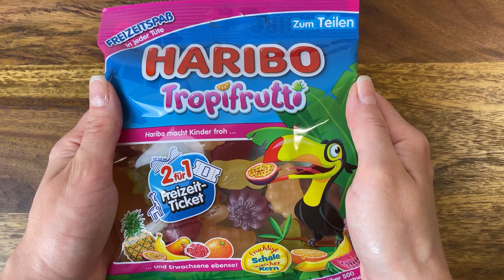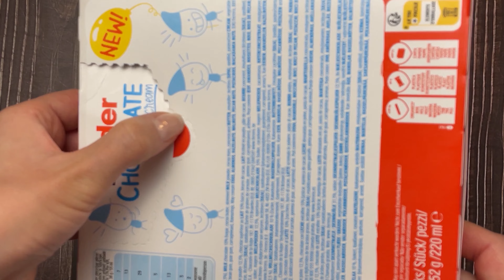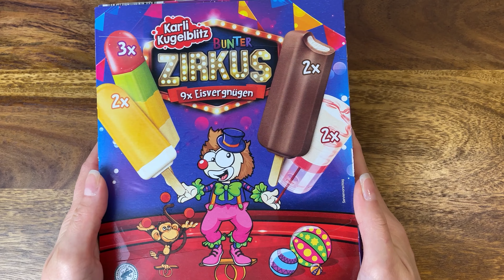ASMR Unpacking Sweets and Ice Cream | Filling Platter with Sweets Compilation